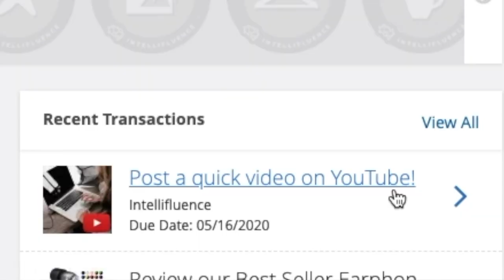Intellifluence Sponsorship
Thank you Intellifluence for allowing me to have the opportunity to do this video for you!
THE LINK TO THE ARTICLE FULL DETAILED "How To Become A Brand Ambassador":

WEEKLY VIDEOS
Morphsuit - MONDAY & WEDNESDAYS
MY CHOICE TUESDAY, THURSDAY, FRIDAY

Urban Definition Of The Word "Dork"-Someone who has odd interests, and is often silly at times. A dork is also someone who can be themselves and not care what anyone thinks.

I have been diagnosed with bilateral hearing loss since I was born.

What Camera I use?: Canon Powershot Elph 160 & My Brothers camera

Video Editing Program I Use? : IMovie, Premiere Rush